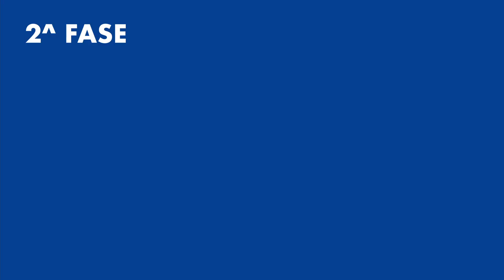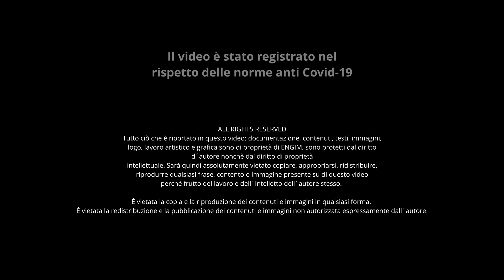Ep.13 Pizze d'Italia-Puglia con Riccardo Cecchetto- Pizza collu bordu chinu-impasto diretto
“Cari amici
In queste video-ricette presentiamo il progetto le pizze d’Italia, un progetto che ha visto come protagonisti gli alunni della terza A agroalimentare di Engim Brandolini Rota Oderzo.
Un lungo lavoro di ricerca e di realizzazione che ci ha permesso di portare a termine con soddisfazione quello che non è un semplice ricettario ma che unisce alle ricette
(che riprendono le principali competenze di pizzeria) la parte multimediale con i video collegati in link alle ricette, e quella culturale con dei piccoli approfondimenti geografici e socio culturali sulle regioni trattate.
Un lungo viaggio nell’Italia dei sapori, quei sapori antichi e genuini, appunto tipici del paese, ma senza presunzioni, con la sola voglia di imparare e mettersi in gioco, creando ricette creative ed interessanti, ma soprattutto personalizzate e curate singolarmente da ogni allievo in relazione alle proprie capacità.
E’ stato anche però un lavoro di squadra, di aiuto reciproco, per raggiungere l’obbiettivo finale che ora condividiamo in queste pagine;
volute, sudate, costruite con passione.
Non ci resta che augurarvi una piacevole visione, e se vorrete... provate a riprodurle anche voi.
Ecco la Puglia e l'impasto diretto per una ottima pizza fatta da Riccardo Cecchetto”